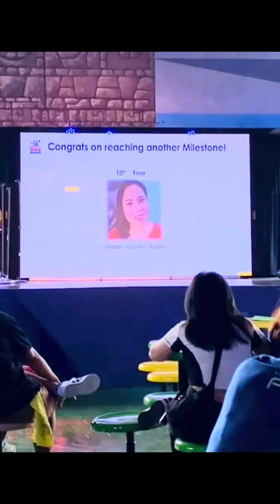My 10th work anniversary❤️